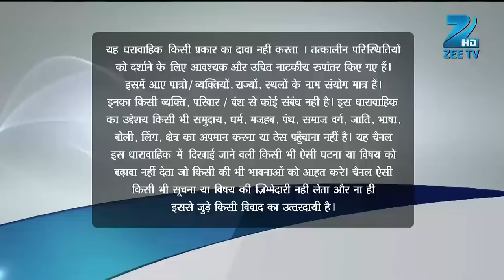Pragya देगी Tanu के गाने का जवाब | Kumkum Bhagya | Full Ep 83 | Zee TV | 7 Aug 2014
Show Name : Kumkum Bhagya
Producer/Star Cast : Mugdha Chaphekar, Krishna Kaul, Rachi Sharma, Abrar Qazi.
Episode No : 83